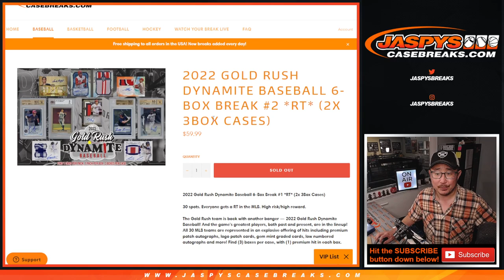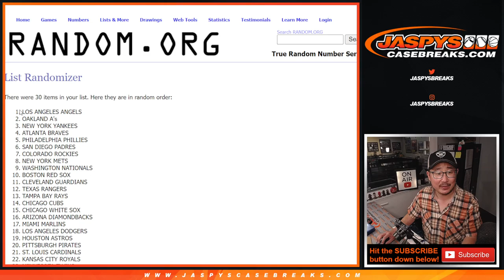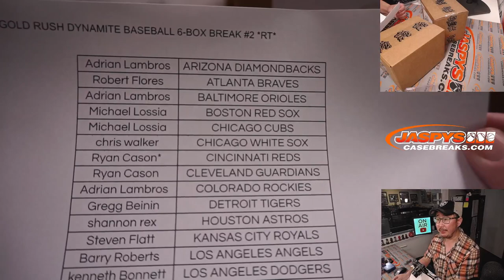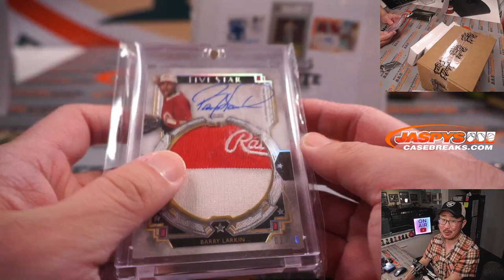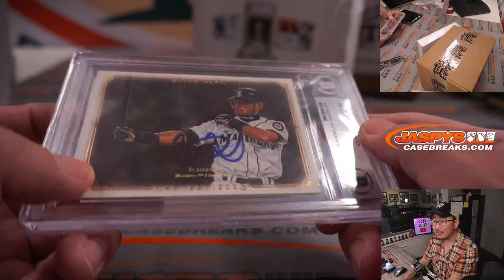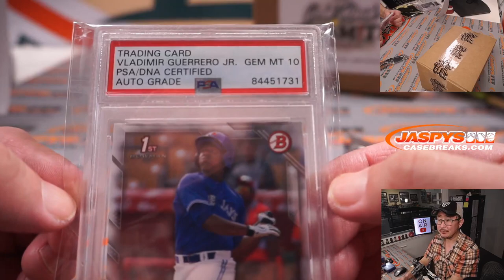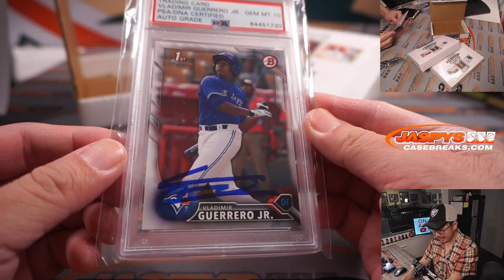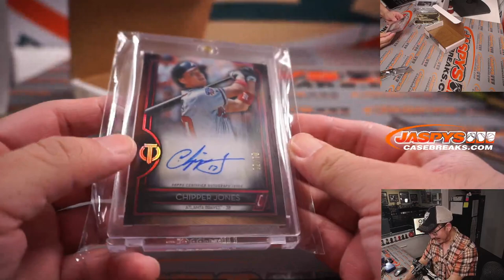Tu, 03.08.22 ~ 2022 GOLD RUSH DYNAMITE BASEBALL 6-BOX BREAK #2 *RT*